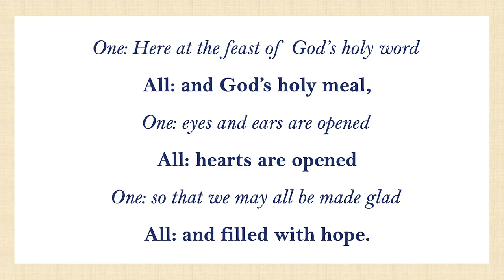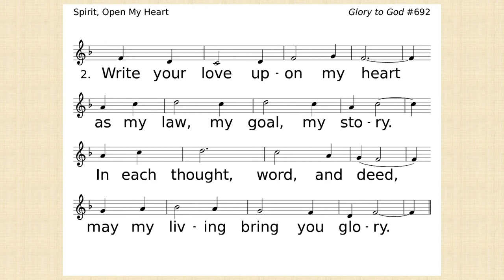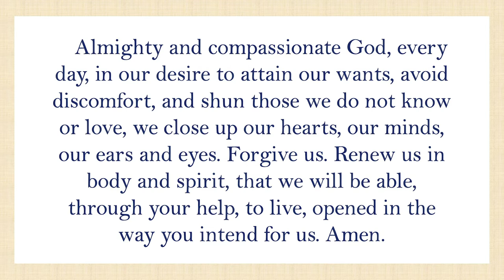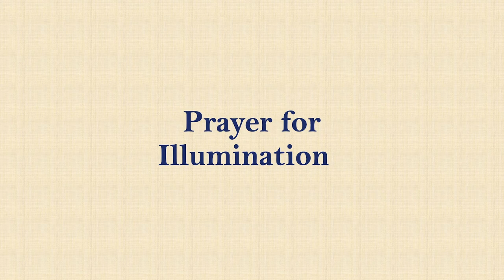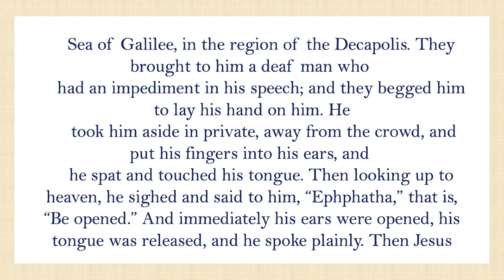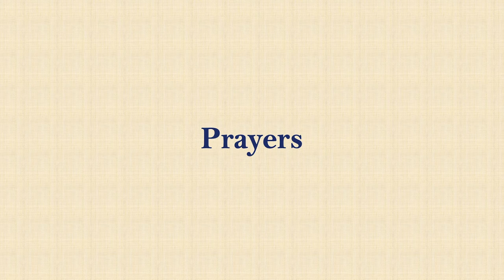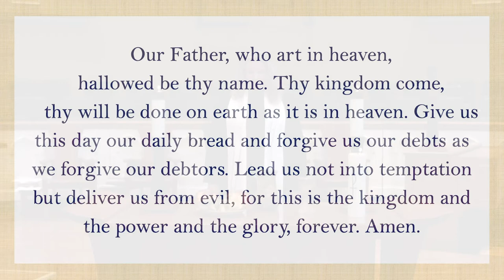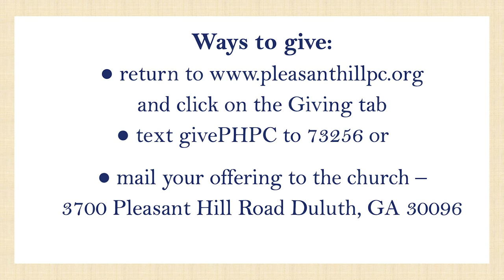9-5-21 worship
Welcome to  Worship at Pleasant Hill Presbyterian Church in Duluth, GA

To support the ongoing missions of
PHPC here are three ways to give.
*Text: givePHPC to 73256
*Mail your offering to the church:
3700 Pleasant Hill Road